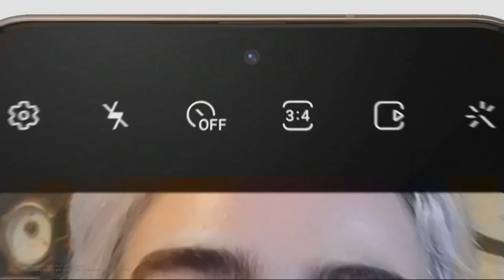Samsung lanza nuevo teléfono inteligente 5G y baja los precios | AFP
La compañía surcoreana Samsung presentó el jueves su nueva gama de teléfonos inteligentes 5G Galaxy S21, con una sensible rebaja de precio con respecto a la generación anterior de sus emblemáticos teléfonos.